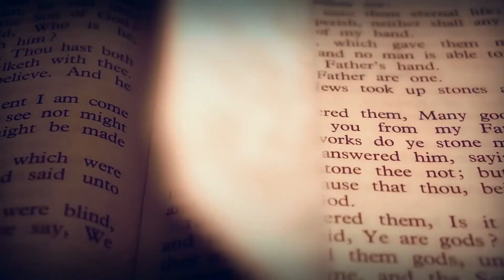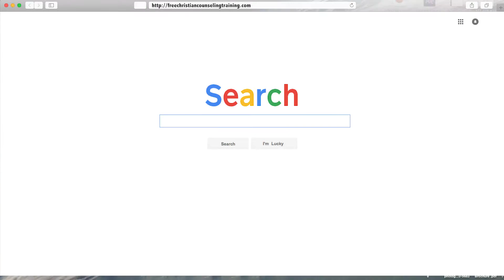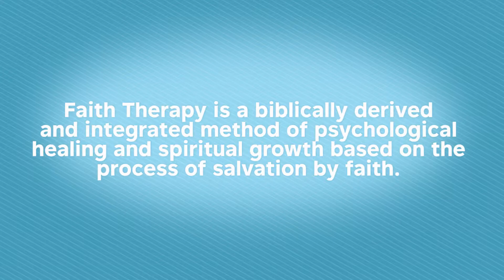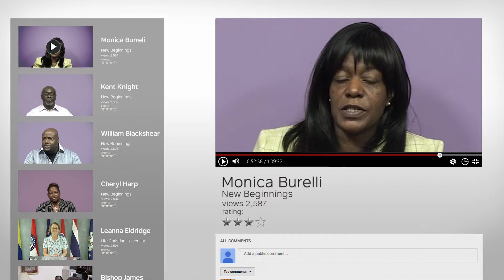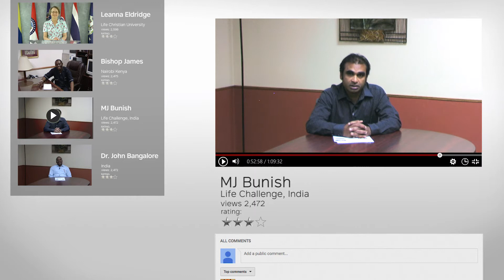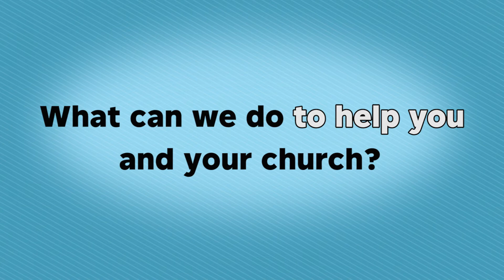Dr Reiner Faith Therapy Video